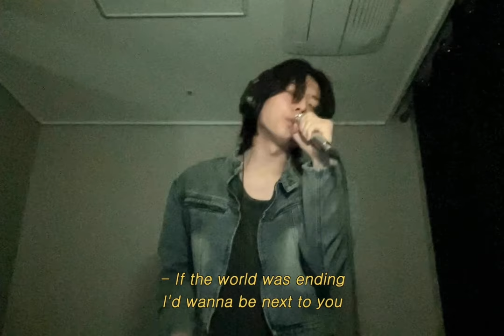Die With A Smile - Lady Gaga, Bruno Mars (cover)